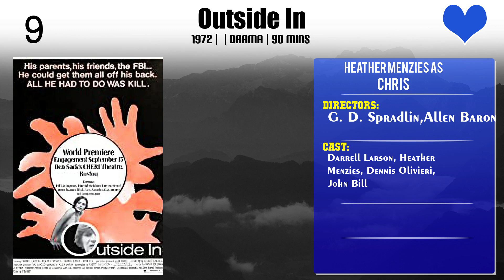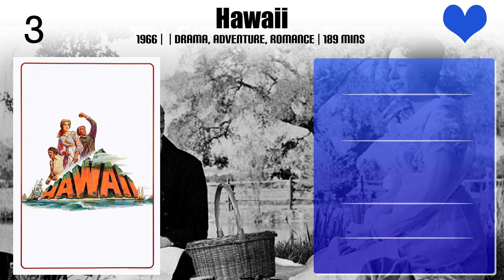Heather Menzies Top 10 Movies | Best 10 Movie of Heather Menzies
Top 10 Movies of Heather Menzies

Find the list of movies by Heather Menzies you can find more information, movie trailers, posters, reviews, youtube links in below link.

9.How Sweet It Is!

Please Comment down your favorite movie of Heather Menzies